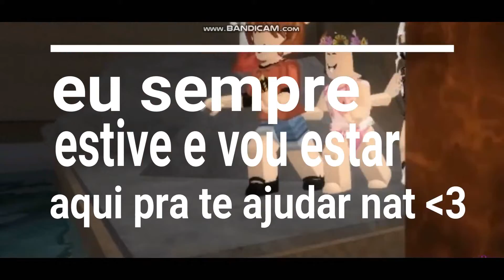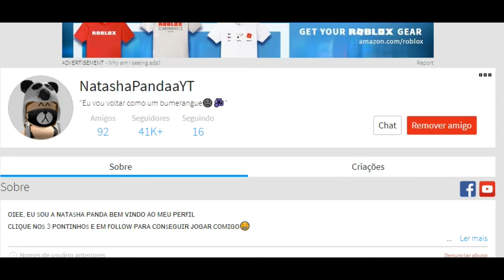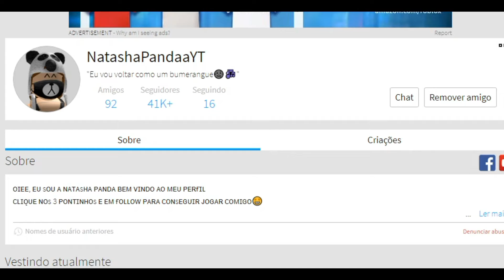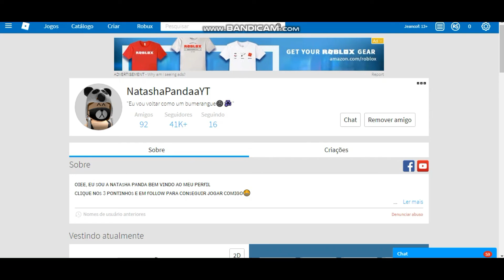HOMENAGEM A NATASHA PANDA!!!